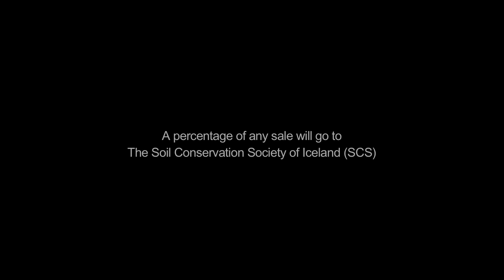Iceland Series Gallery